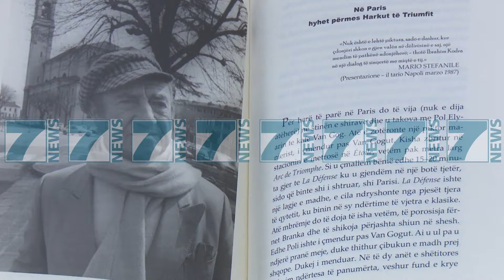PIKTURAT E IBRAHIM KODRES EKSPOZOHEN NE SHKUP - News, Lajme - Kanali 9